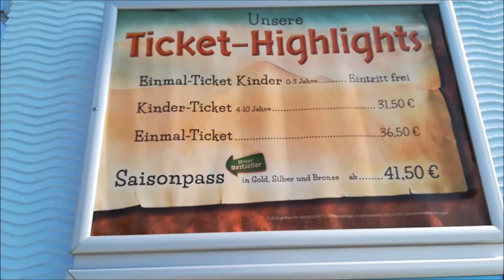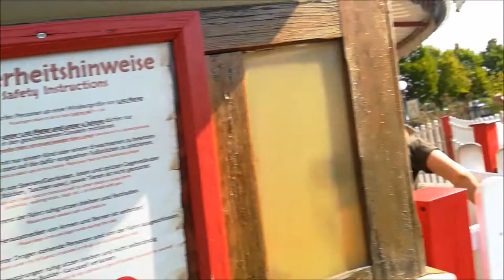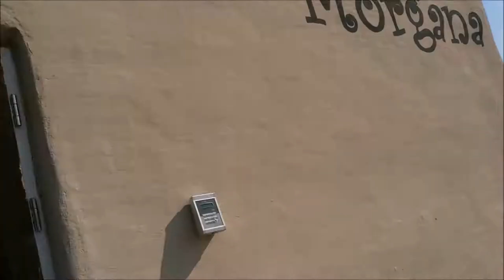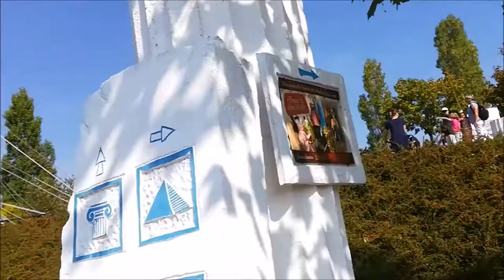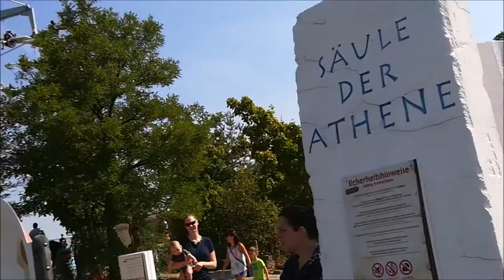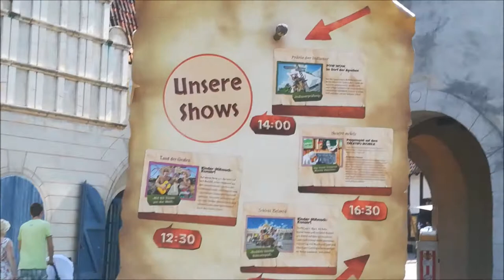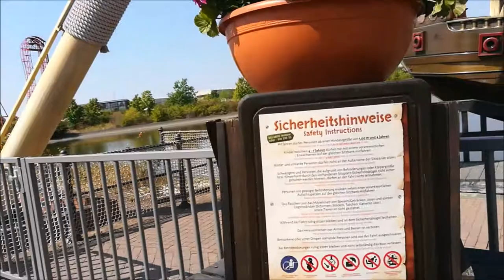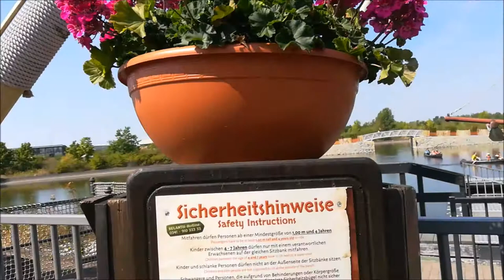Belantis Teil 2